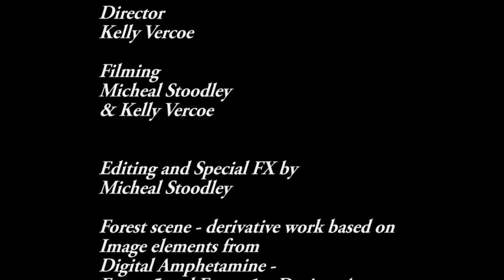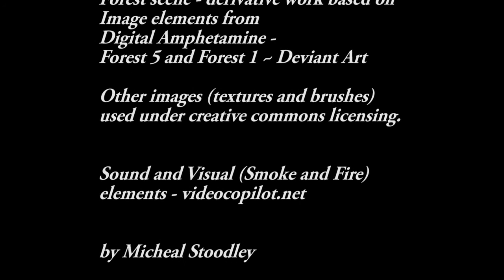Scarecrow vs Wicked Witch and fireball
The Wizard of Oz - Otumoetai Intermediate School Production.
Wicked witch of the West throws a fireball.
Projection used for Wizard of Oz production.